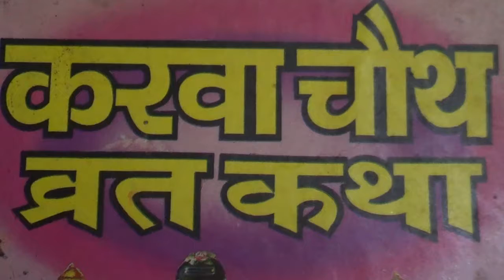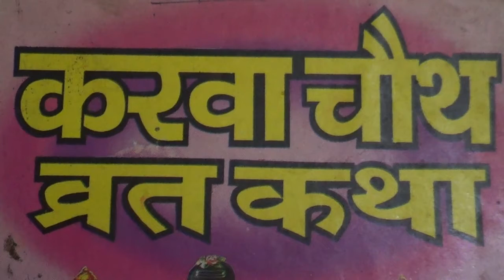करवा चौथ व्रत कथा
This documentary is based on Karva Chauth Vrat Katha.It is by Rock#करवा चौथ व्रत कथा Karva Chauth Vrat Katha